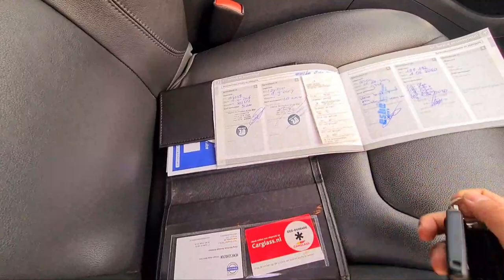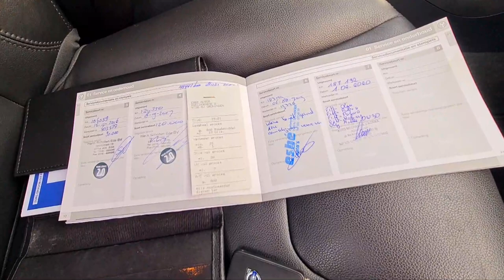VOLVO V60 D4 SUMMUM 181KM 2014 model 2015 AUTOMAT 8-stopniowy